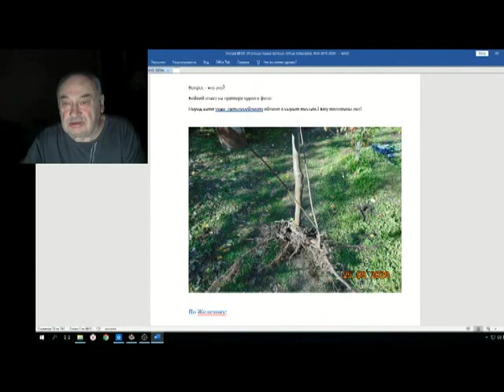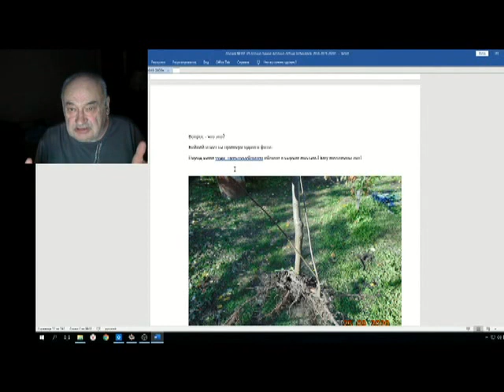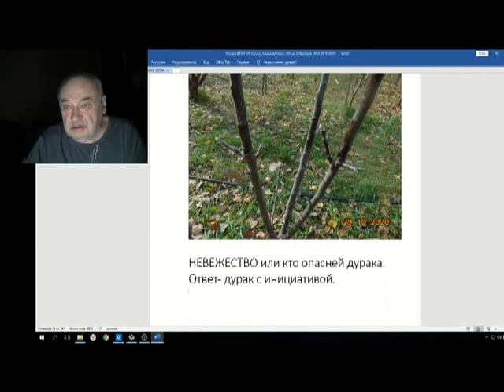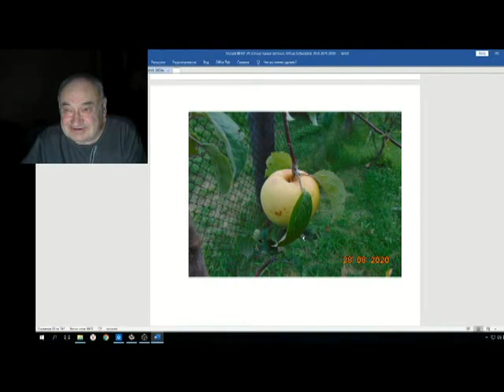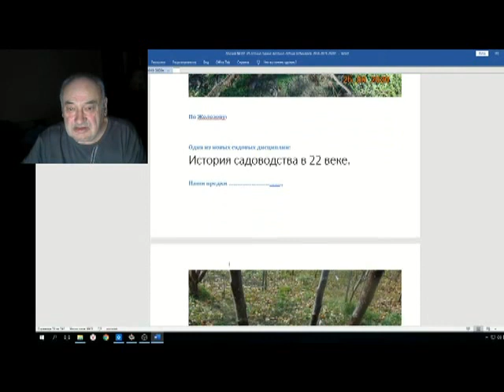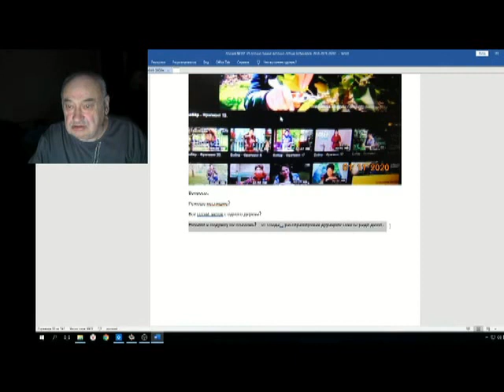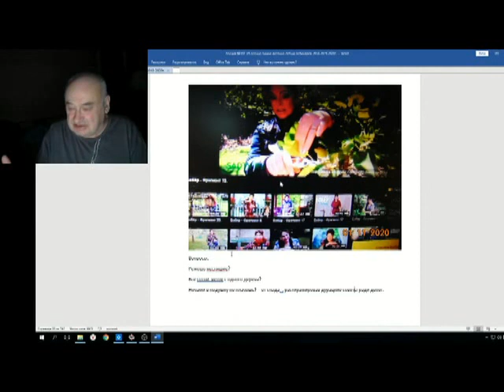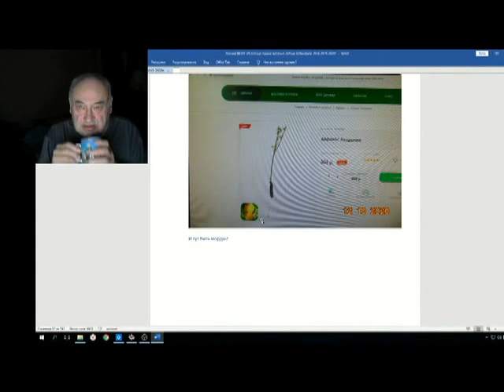Железов Валерий Вебинар 106 ч 7 Начинаем учебу будущего